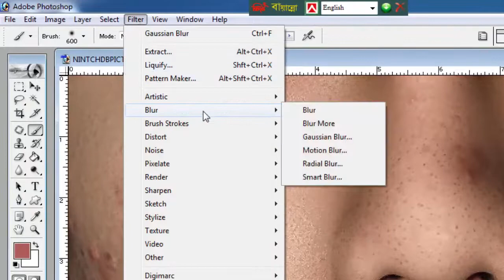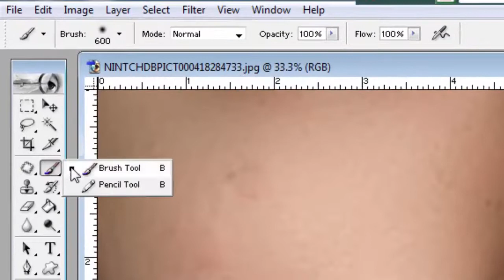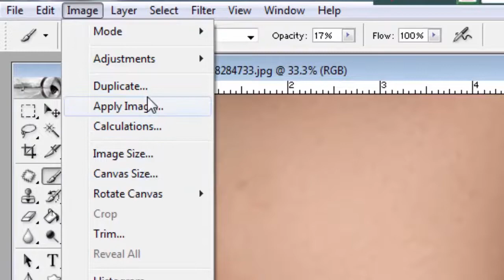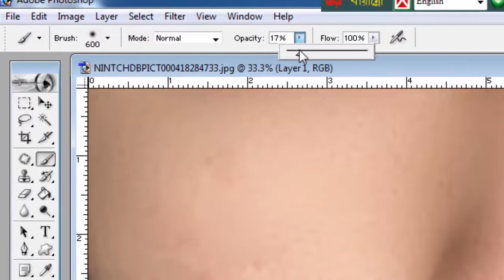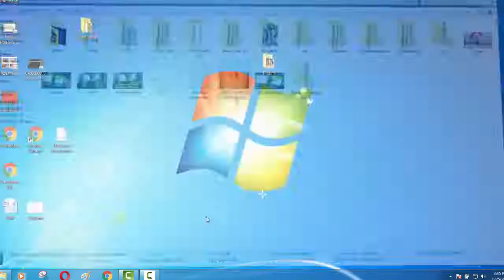Photoshop Bangla tutorial for beginners | Adobe Photoshop Tutorial | Photoshop Full Course Bangal-09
Photoshop Bangla tutorial for beginners
Photoshop Full Course.
Photoshop Full Course in Bangla.
Photoshop Full Course Bangal Tutorial.
Screen retouching.
Screen retouching in Photoshop.
Photoshop Bangla tutorial.
Photoshop tutorial.
Photoshop tutorial Bangla.
Bangla tutorial.
Graphic Design Bangla Tutorial.
Photoshop Bangla.
Adobe Photoshop Bangla tutorial.
Bangla Photoshop tutorial.
Photoshop tutorial.